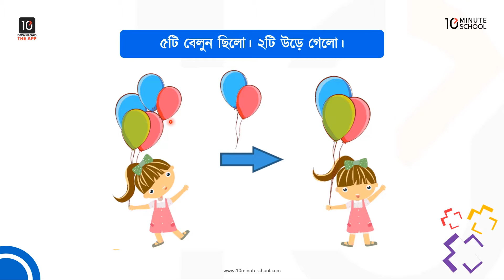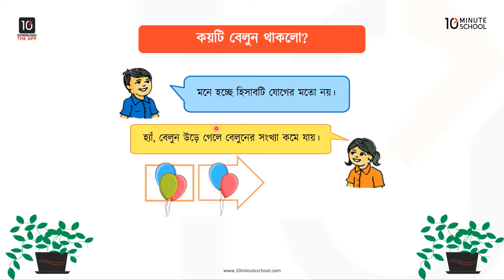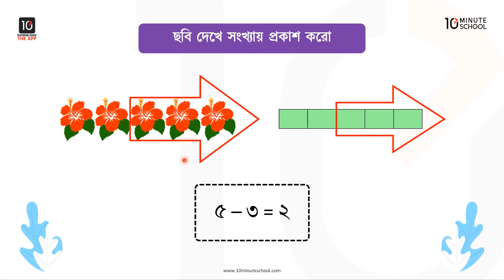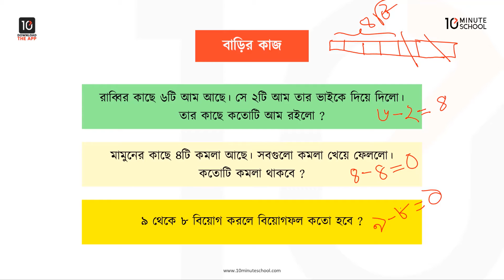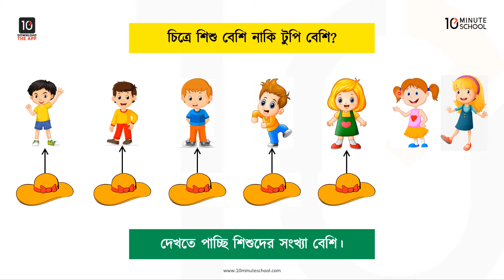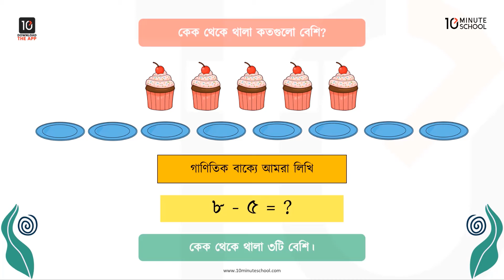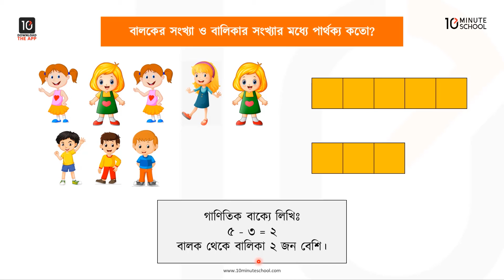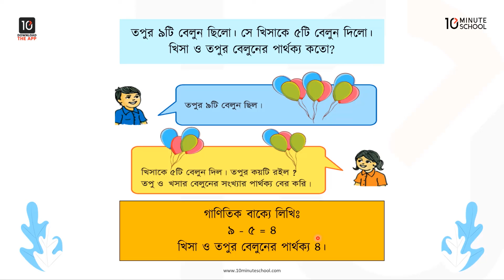অধ্যায় ৮: বিয়োগের ধারণা (১ থেকে ১০) - বিয়োগ, সংখ্যার তুলনা [Class 1]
আজকের ভিডিওটিতে আলোচনা করা হয়েছে ১ম শ্রেণির প্রাথমিক গণিতে বিয়োগ, সংখ্যার তুলনা নিয়ে। প্রতিটি টপিক আলোচনার পাশাপাশি দেওয়া হয়েছে বেশ কিছু প্রশ্নের উত্তর। তাই বিলম্ব না করে এখনই দেখে নিন সম্পূর্ণ ভিডিওটি। শুভকামনা রইল।

Instructor Name: Tajrian Hoque Nitul

00:00 Introduction
00:15 বিয়োগ
05:21 বাড়ির কাজ
06:38 বিয়োগ কর